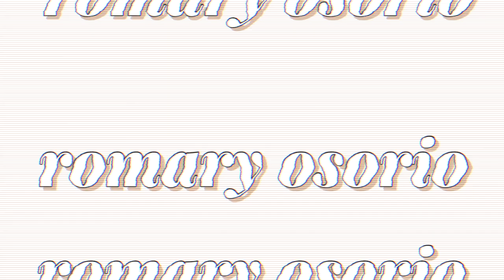AIR JORDAN 1 MIDNIGHT NAVY OUTFIT LOOKBOOK 2021 | How To Style Jordan 1s + Outfit Inspiration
ABOUT THIS VIDEO ↓
In today's video, I share some outfit inspiration for the Jordan 1 Midnight Navy Sneakers. I include a variety of different vibes and styles in this video.

ABOUT ME ↓
I'm a 22-year-old from San Diego, California. On my channel, I'll be making weekly videos about different lifestyle topics like a day in my life vlogs, challenges, GRWM, product reviews, foodie vlogs etc. Make sure to subscribe, so you don't miss out on any of my content! I can't wait to get to know you guys better!!

MOM’S SMALL BIZ